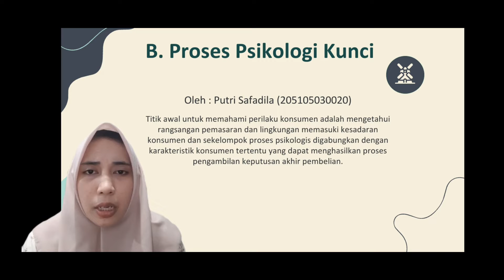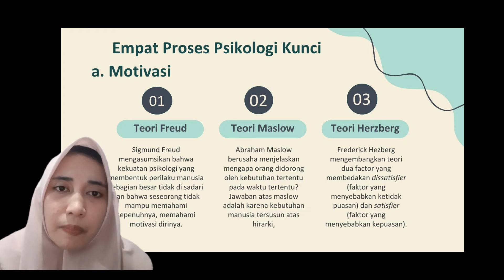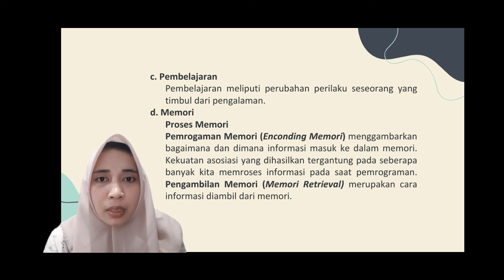Menganalisis Pasar Konsumen | Part 2 | Kel 6 | Aks 4 | 205105030020 | Putri Safadilla